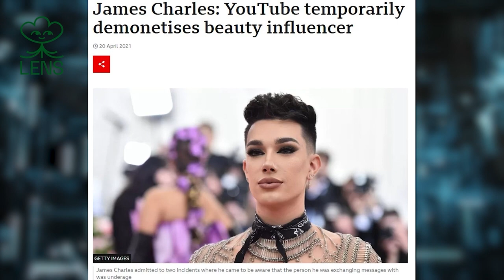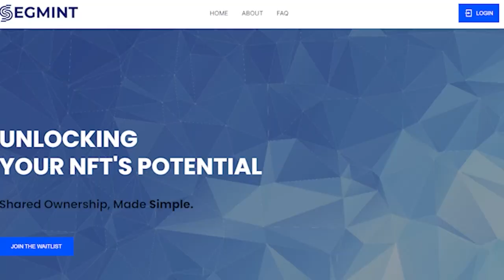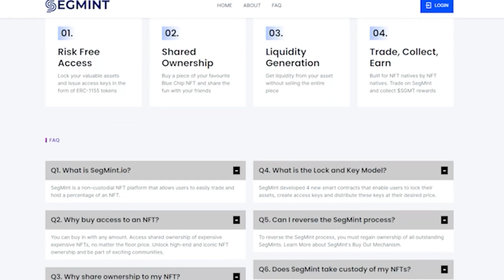Will Hardware Wallets Compete For The Space In Our Pockets? | Wallets 1/4 | Mohsen El-Sayed @ Ledger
On this first episode of our wallet series, we interviewed Mohsen El-Sayed from Ledger to talk about this hardware wallet. He explains its origin story, how does the Ledger ecosystem work, and shares his point of view about the future of wallets, from signing transactions to replacing seed phrases.

Guiding entrepreneurs, businesses and creators into web3. Together we’re exploring how to use NFTs, Crypto and Web3 to create thriving communities and build sustainable business models.

Lens Protocol: It's time to switch to web3 social with Lens

🔥UPCOMING EVENTS🔥
🔺Creator Economy Expo in Cleveland, Ohio, USA (May 1-3) 👉 PRO MEMBERS GET $100 OFF TICKETS

🎙 GUEST INFO 🎙
Name: Mohsen El-Sayed

⏱ TIME POINTS ⏱
00:00 - Intro
00:44 - Ledger's origin story
08:47 - Ledger's ecosystem explained
16:55 - Wallet UX explanation for beginners
21:00 - Integrating different functionalities
25:04 - Is Ledger Stax going to replace your Iphone?
37:09 - The role of art in web3 adoption
39:58 - The future: signing transactions
44:43 - The future: Seed phrases
51:07 - Ledger Quest: proof of knowledge
56:28 - Speedrun questions